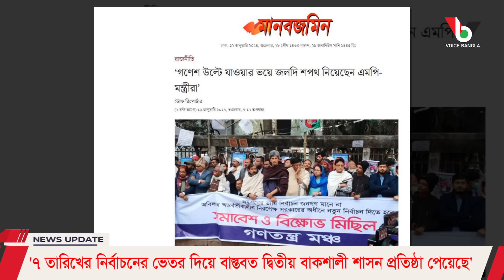'৭ তারিখের নির্বাচনের ভেতর দিয়ে বাস্তবত দ্বিতীয় বাকশালী শাসন প্রতিষ্ঠা পেয়েছে' I Voice Bangla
#'৭ তারিখের নির্বাচনের ভেতর দিয়ে বাস্তবত দ্বিতীয় বাকশালী শাসন প্রতিষ্ঠা পেয়েছে'  I

*** ANTI-PIRACY WARNING ***